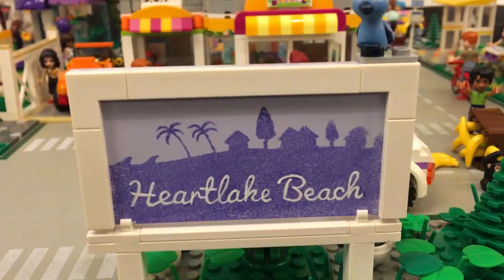Hétfői bemutató - Brickmasons csapat érdi kiállítása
Ilyen volt a most hétvégi Brickmasons csapat kiállítása érden a Magyar Földrajzi múzeumban.